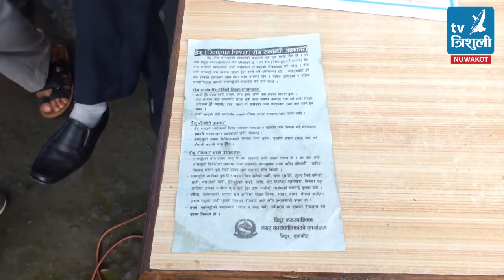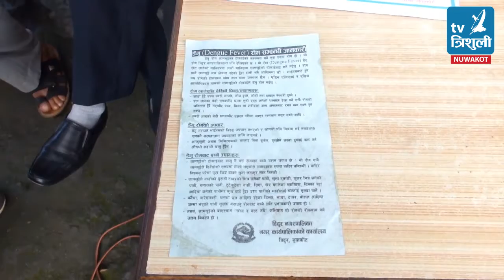बिदुर सेरोफेरो | Bidur Serofero |Episode 26| Asoj - 28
कार्यक्रम विदुर सेरोफेरोमा हामी विदुर नगरपालिकाको विभिन्न गतिविधिहरु प्रस्तुत गर्नेछौं  कार्यक्रममा विभिन्न विषयवस्तु र त्यससंग सम्वन्धित व्यक्तिसंगको कुराकानी, नगरपालिका भित्रका सम्भावना, अवसर अनि चुनौतीलाई प्रस्तुत गर्नेछौं । विदुर नगरपालिका भित्रका विकास निर्माण, जनप्रतिनिधिको भनाई र नगरवासीको समीक्षा कार्यक्रममा प्रस्तुत हुनेछन् ।

कार्यक्रमको विषयमा तपाईको केही सल्लाह, सुझाव र टिप्पणी छन् भने हाम्रो स्टुडियो टेलिफोन नं. 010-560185  वा 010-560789 सम्पर्क गर्न सक्नुहुने छ । त्यस्तै विदुर नगरपालिकाको कार्यालय वा वडा कार्यालयहरु मार्फत् पनि हामीलाई सल्लाह सुझाव र टिप्पणी पठाउन सक्नुहुनेछ